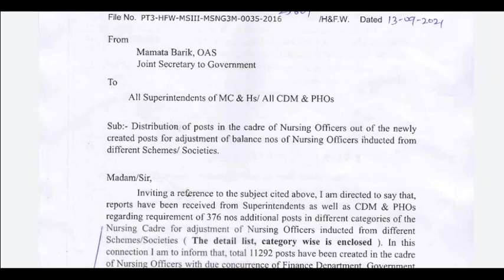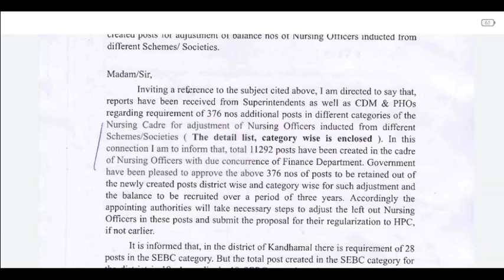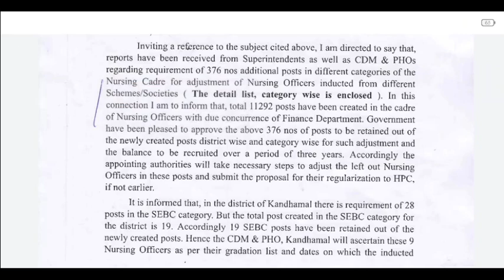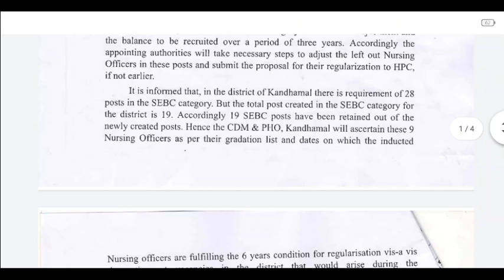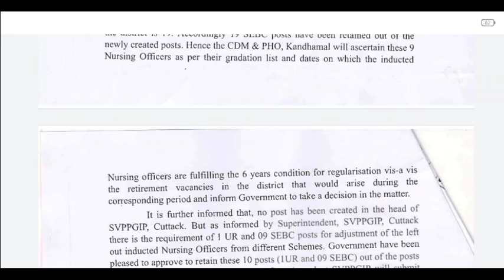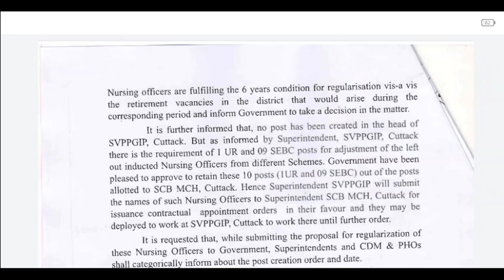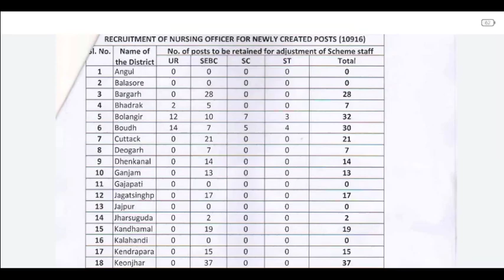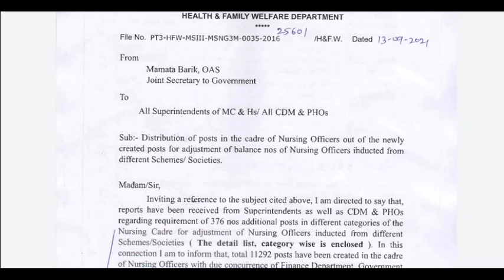BIG UPDATE ON 11,006 NURSING OFFICER POST CREATED UNDER ODISHA GOVT./POST-11,292/REGULAR OF NHM&ETC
This video describes about the full information about the updation of 11,006 nursing officer post ,..

A SMALL TRY TO HELP YOU PREPARATION FOR--::
AIIMS
ESIC
BSF
OSSSC
NHM
RRB
CHO
NORCET
PGI
NURSING QUESTIONS AND ANSWERS.
NURSING MCQ
NURSING COMPITATIVE EXAMS.
NURSING QUERIES.

Jay Jagannath 🙏🙏🙏